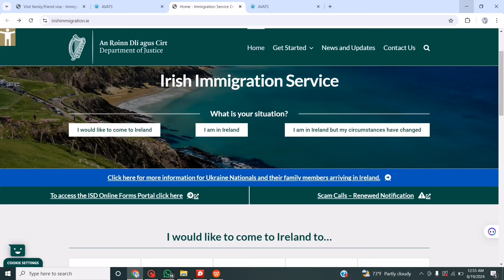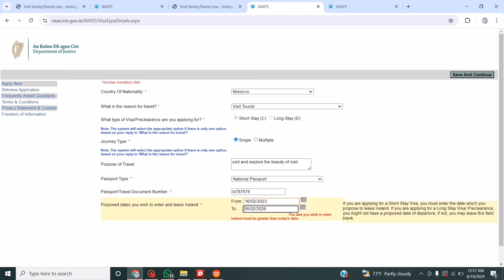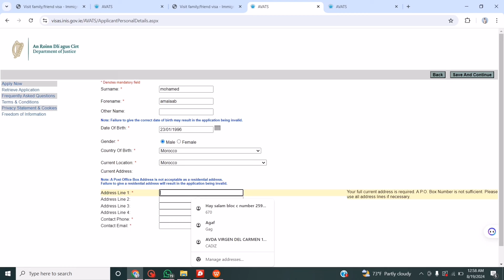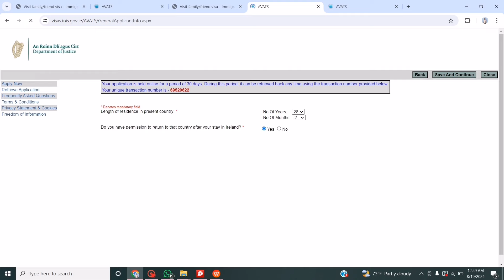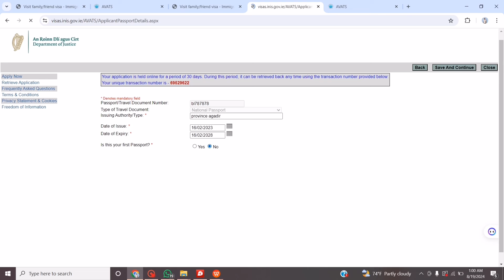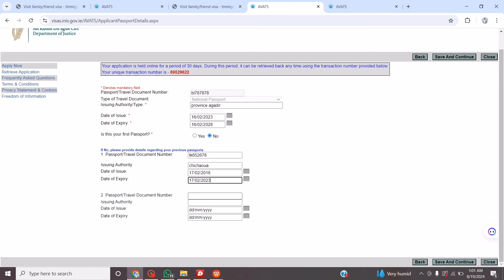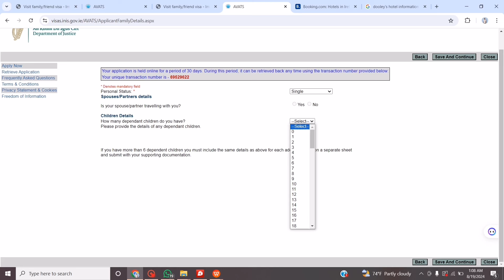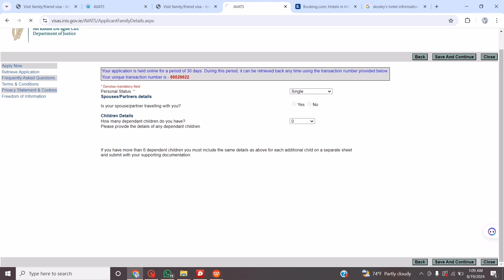استمارة فيزا أيرلندا _ Ireland Visa Application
قناتي على الواتساب انشر واتطرق فيها لكل المواضيع اتي لا انشرها في اليوتيوب
البريد الإلكتروني
T.me/mohamedamalaab1
رقمي الهاتفي
استمارة التاشيرة
قنصل الدار البيضاء و اكادير
Honorary Consulate Casablanca
Assistant: Ms. Khadija Mouktadi Billah
57, Bd Abdelmoumen, Rue Salim Cherkkaoui, Résidence Al Hadi B20, 5ème étage, Casablanca, Morocco

Honorary Consulate Agadir
Assistant: Ms. Naima Ziad
Hotel Kenzi Europa, Boulevard du 20 Aoút, BP. 808, Agadir, Morocco